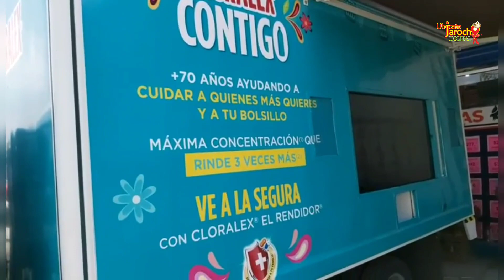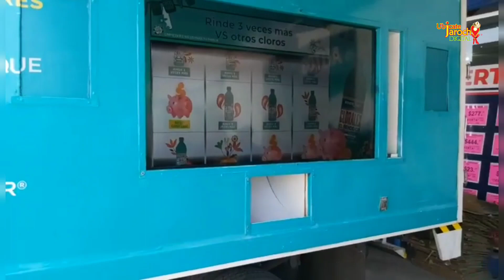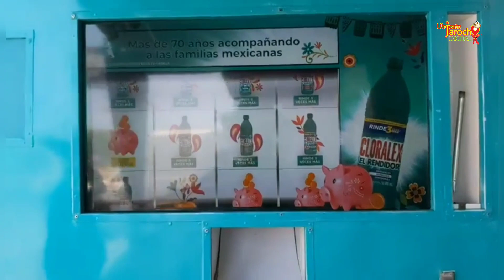LA RUTA CLORALEX en VERACRUZ y Ubícate Jarocho estuvo con ellos‼️ 💁‍♀️